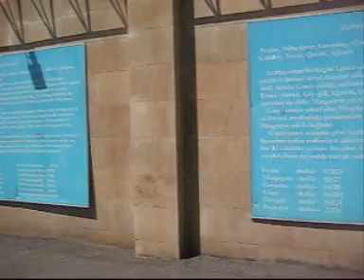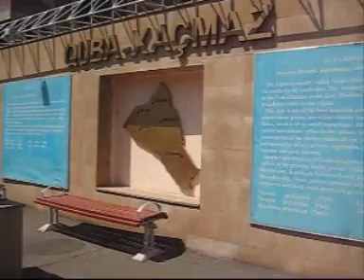Lenkeran 2010_4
market